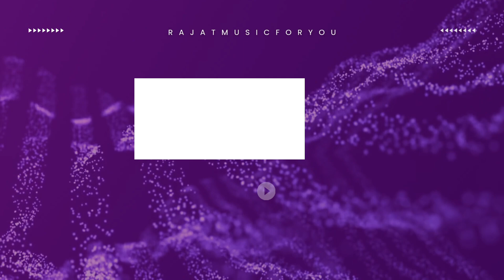Jiyein Kyun Unplugged | Rajat Gupta | Earphones or Speakers